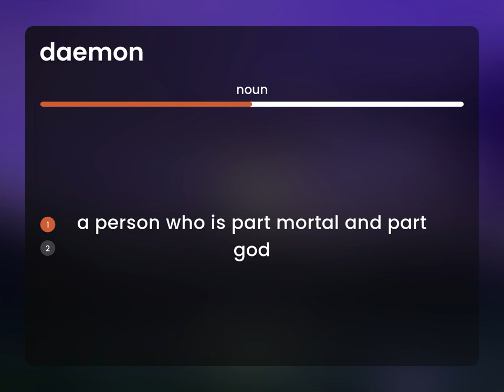Daemon • what is DAEMON meaning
DAEMON in the dictionary

Susan Miller (2023, February 26.) What is Daemon definition?